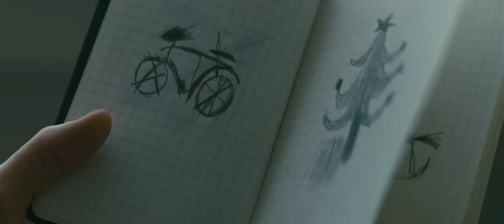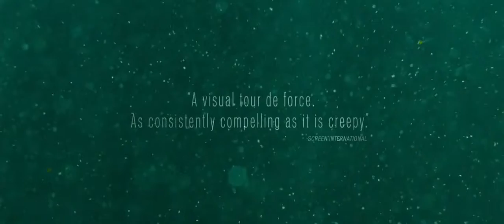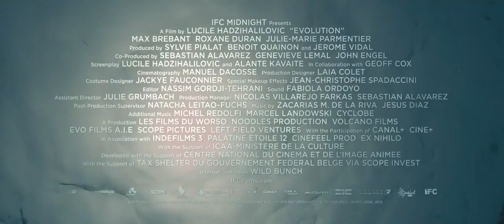EVOLUTION Feature Trailer (2016) Lucile Hadzihalilovic Horror Sci-Fi Movie HD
EVOLUTION Feature Trailer (2016) Horror Sci-Fi Movie HD

The only residents of young Nicholas' sea-side town are women and boys. When he sees a corpse in the ocean one day, he begins to question his existence and surroundings. Why must he, and all the other boys, be hospitalised?

Director: Lucile Hadzihalilovic
Stars: Max Brebant, Roxane Duran, Julie-Marie Parmentier, Mathieu Goldfeld, Nissim Renard, Pablo-Noé Etienne, Nathalie Legosles